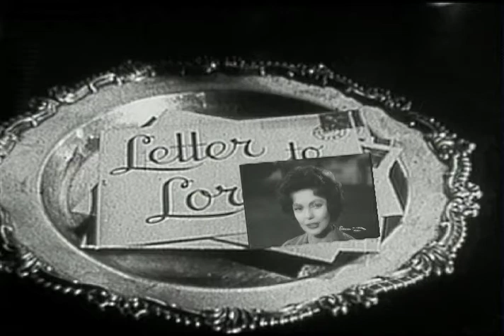The Loretta Young Show - S4 E19 - "Royal Partners Part Two"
Episode # 5633  ROYAL PARTNERS (PART TWO)

This episode is the continuation of the story of professional dance duo Edie and Willie Royal (played by Loretta Young and Robert Fortier) whose personal happiness and careers are at stake while Edie recovers from her disabling accident.

The elaborate modern dance sequences in this episode were choreographed by Jack Regas, a former dancer, choreographer and director who choreographed for many celebrities from Bob Hope to Elvis, and is best known for his work on The Bay City Rollers Show (1978), Wonderbug (1976) and Dr. Shrinker (1976). He died on April 25, 2018 in Ventura, California, at age 92.

Directed and written by Richard Morris

Choreography by Jack Regas

Cast
Edie Royal                       Loretta Young
Willie Royal                    Robert Fortier
Henry                               Edward Platt
Mrs. Palmer                   Ann Morrison
Dr. Jordan                      Oliver McGowan
Flora                                Madie Norman